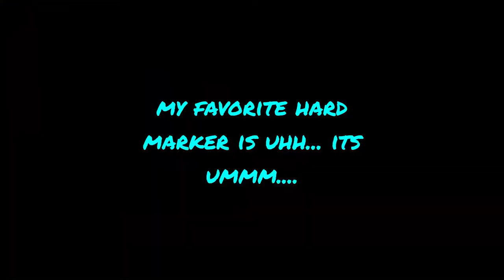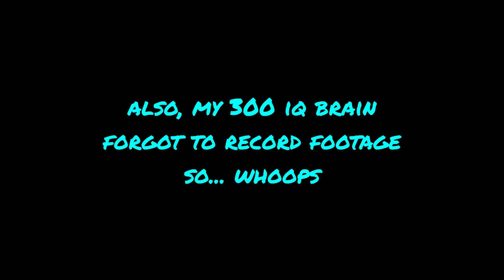Find the Markers - My Favorite Markers of each difficulty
my actual favorite is chomik marker